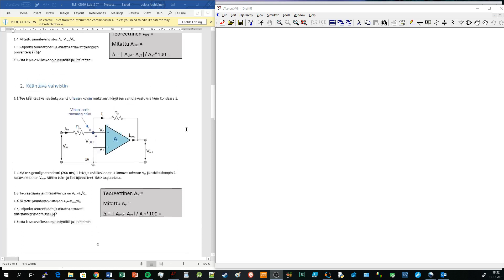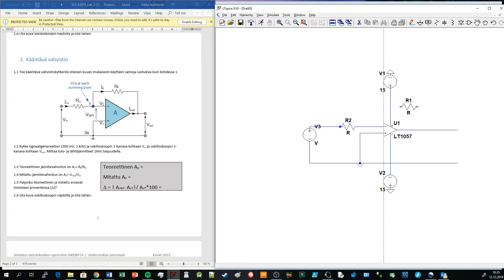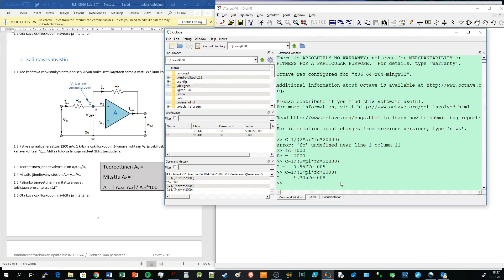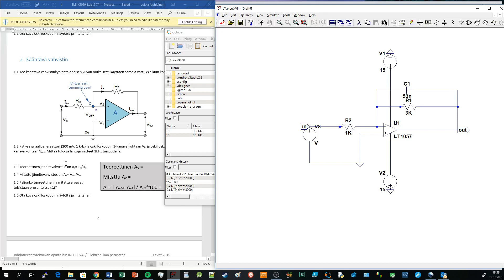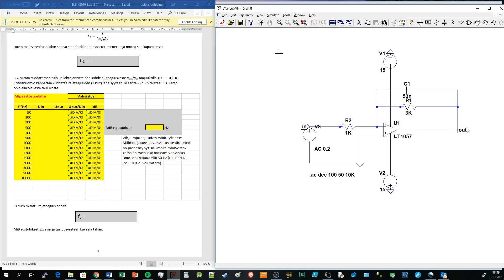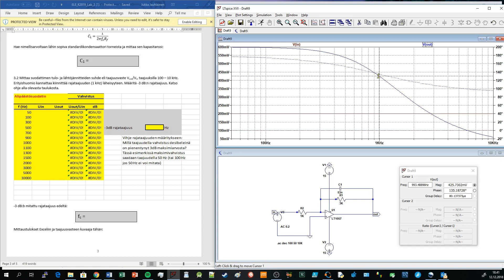Ohjevideo: LTSpice Operaatiovahvistin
Kääntävä vahvistin ja alipäästösuodatin LT1057-opampilla simuloituna